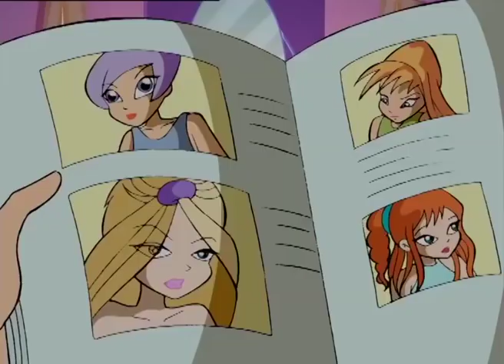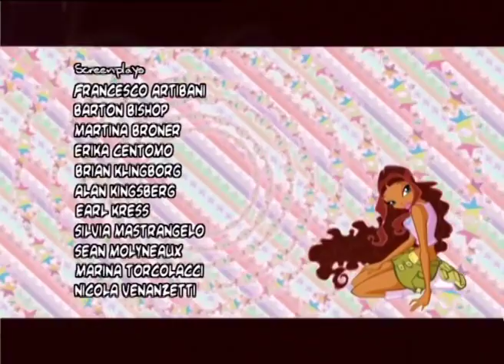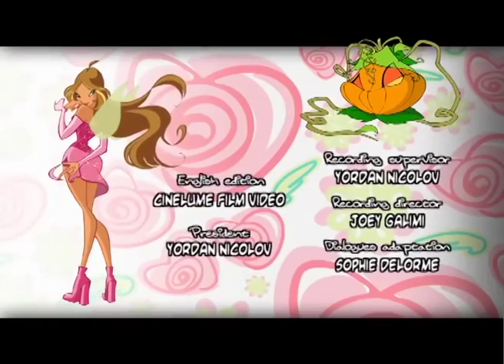o Club das winx 3 temporada episódio 2 a marca de voltor episódio completo dublado português